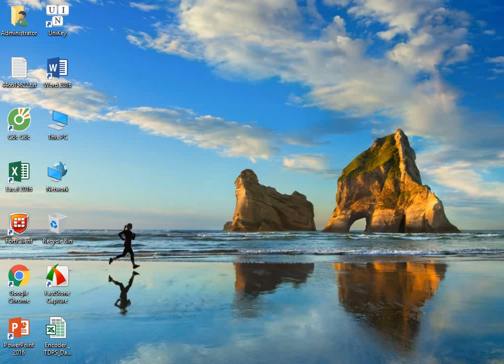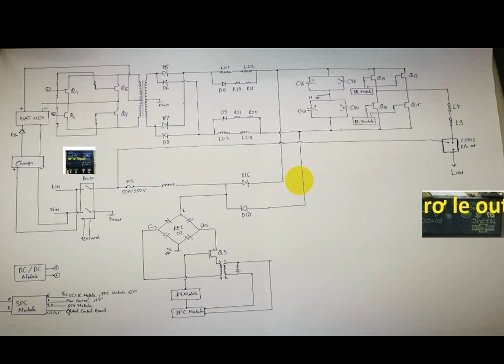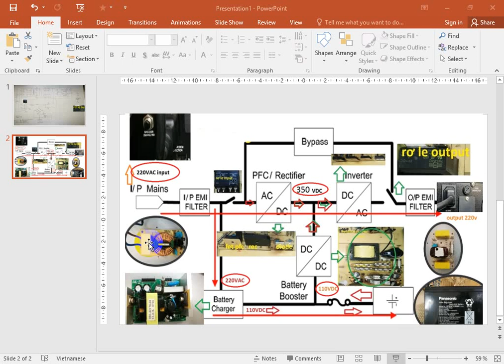ups santak;ups upselect; ups ; nguồn xung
for more information please brow my website below:
(để xem nhiều hơn xin mời ghé trang web)

ups santak